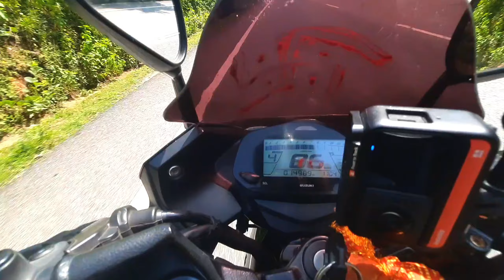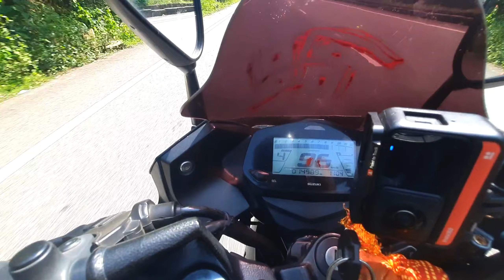Cornering 🔥At Patratu Valley ( Public Crazy reaction 😱 ) R15 /gixxer sf